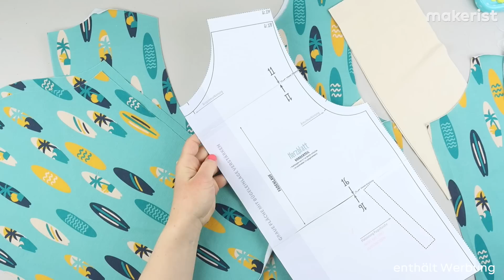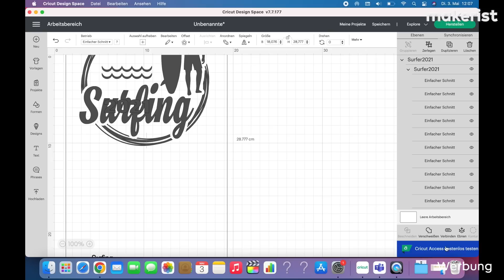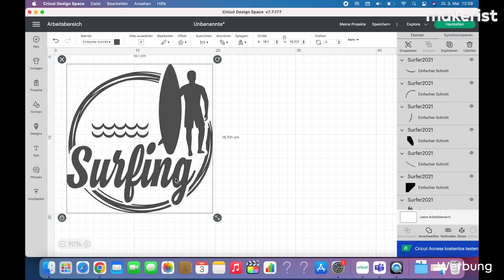Collegejacke nähen - Kinder, Damen und Herren - Blouson-Style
Richtig schön retro! Wir nähen eine Collegejacke für Kinder, Damen, Herren und alle, die einfach gern eine Sweatjacke mit stylischer Druckknopf-Leiste tragen wollen! Der Kragen sieht aus wie bei einem Blouson und wird im Video unter die Lupe genommen. Die Jacke ist machbar für ambitionierte Nähanfänger*innen. Im Aktionszeitraum gibt's die Schnitte 40% günstiger - schnell einpacken bei makerist.de!

Das Näh Café auf Youtube ist ein Ableger eurer Handarbeitsplattform im Netz: makerist. Wir bieten euch alles, was das Handarbeitsherz begehrt und das auch weit über den Nähbereich hinaus! Schaut direkt vorbei unter 🔸 🔸 und verliebt euch in tolle Anleitungen, Produkte und jede Menge Inspiration.